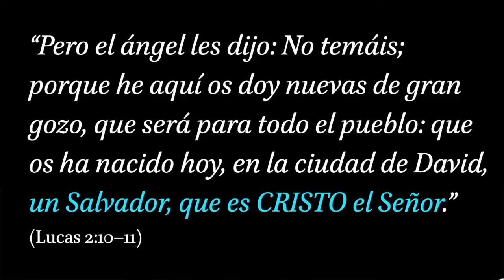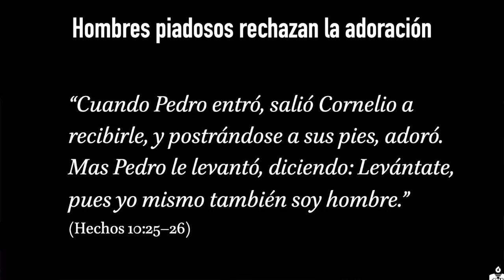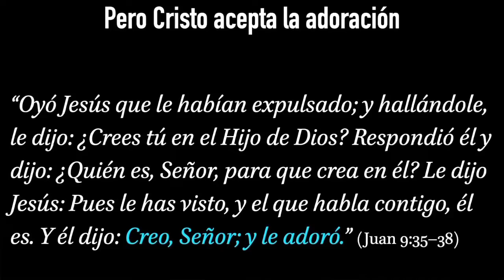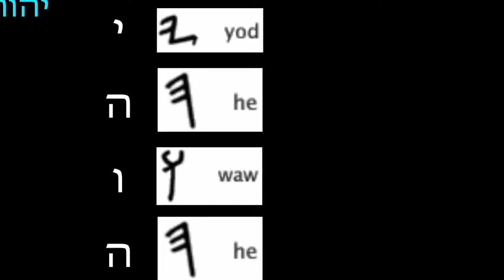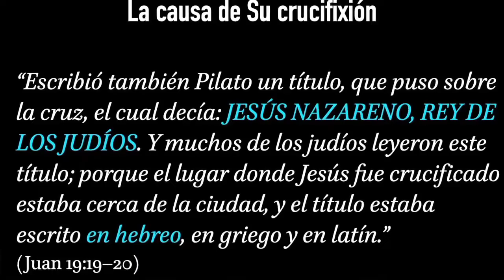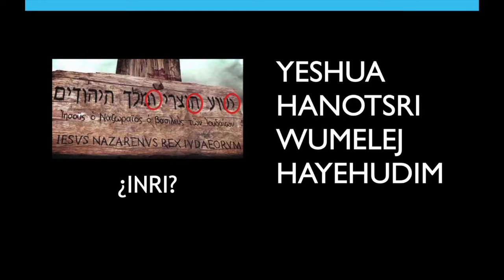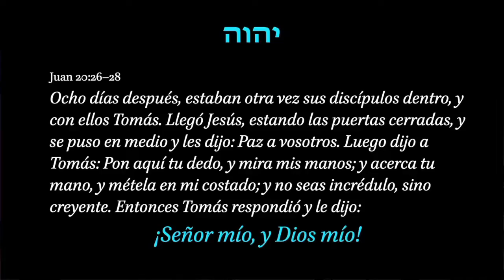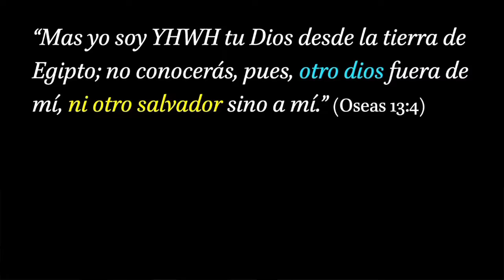24 de marzo de 2022